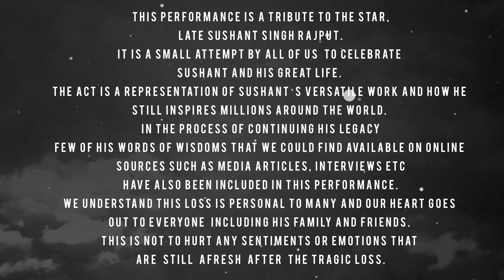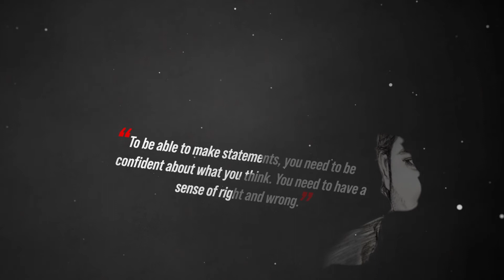Sushant Singh Rajput | Tribute By Arindam Banerjee | Jab Tak | MS Dhoni | Remembering Sushant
“Jab Tak”
COVER CREDITS
Vocal: Arindam Banerjee
ORIGINAL SONG CREDITS
Movie: MS Dhoni-The Untold Story  ,Music Company: T-Series ,
Music: Amaal Mallik ,Lyrics: Manoj Muntashir   , Singer: Armaan Malik